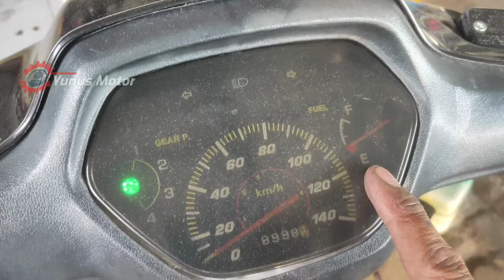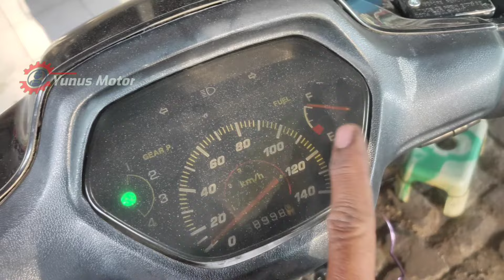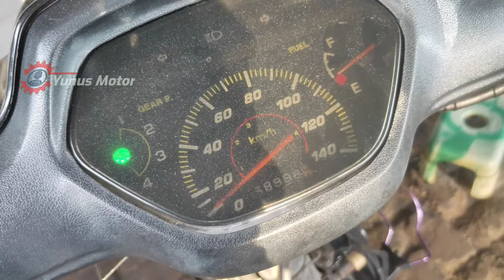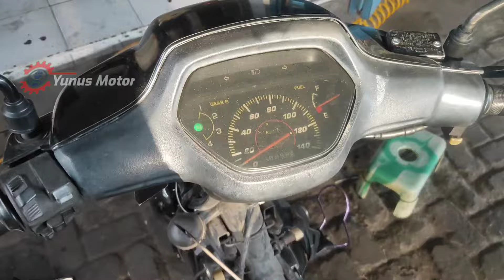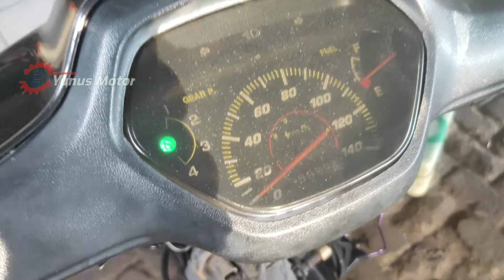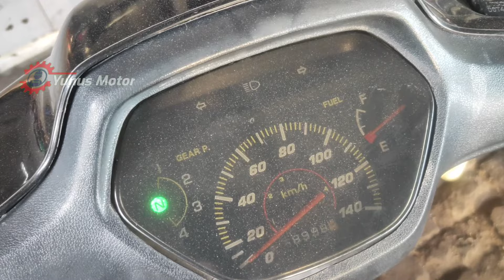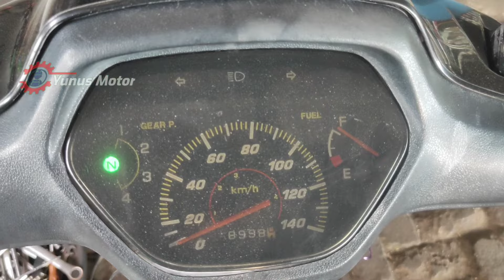Penyebab Jarum spedo bensin tidak naik..